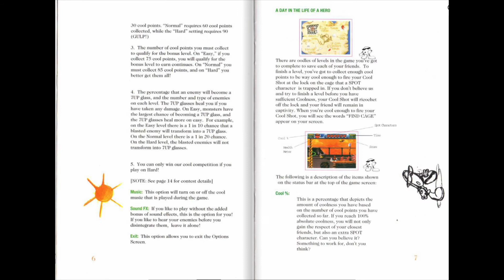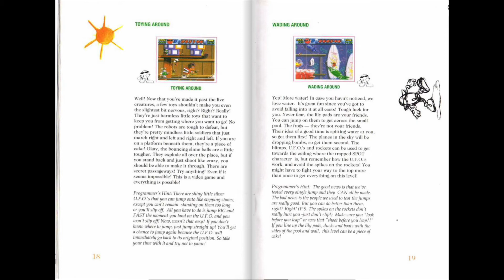[SNES Manual] Cool Spot Game Manual - Animated for Super Nintendo / Super Famicom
Animated game manual for the Super Nintendo (SNES) game "Cool Spot".